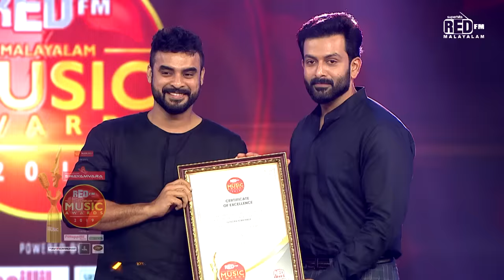പൃഥ്വിയും ടൊവിയും ഒരുമിച്ചു ഒരേ വേദിയിൽ | Red FM Malayalam Music Awards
Red FM Kerala, Kerala's #1 FM Radio Network. Source: IRS, 2018.
Red FM is an Indian FM radio brand owned by Sun Network. With stations broadcasting at the frequency 93.5 & 95 megahertz. It has got 5 station across Kerala covering Trivandrum, Kochi, Thrissur, Calicut & Kannur.